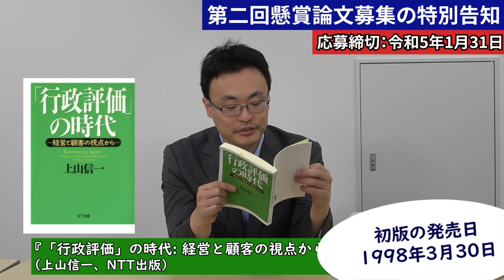第二回懸賞論文募集の特別告知 渡瀬裕哉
★第二回懸賞論文への応募はこちらから
救国シンクタンクHP〈第二回 救国シンクタンク懸賞論文募集のお知らせ〉
今回の推薦図書
『「行政評価」の時代 : 経営と顧客の視点から』（上山信一、NTT出版）
提言：  シンクタンクとして研究
普及 ： 国民への普及
実現 ： 政治で実現